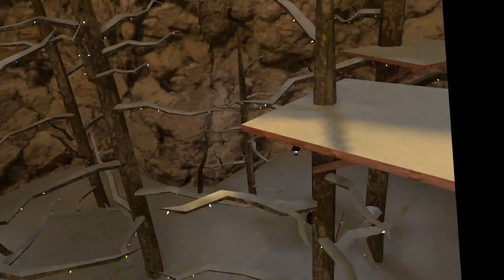My Channel In 2023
This is all about my vr/gorilla tag channel in 2023. This is may upload schedule and sub goals for YouTube.